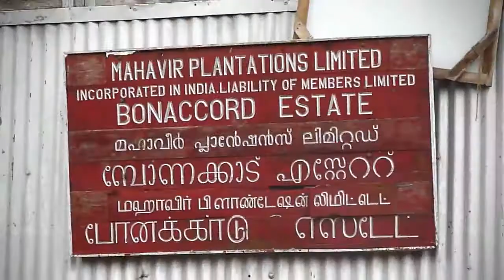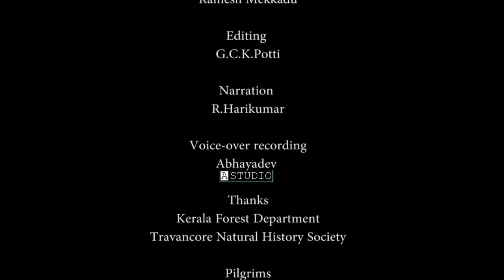Agasthyakoodam in 4k ultra HD l Kerala I India I UNESCO world Heritage site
Agasthyakoodam, the second highest peak in Kerala, is an ornithologist’s paradise and home to many exotic birds. Rested on the lap of Western Ghats, Agasthyakoodam is also known for its more than 2000 species of flora and fauna including lichens, orchids, mosses and ferns. Many rare medicinal herbs have been discovered here and the clear air on the mountaintop is reputed to have a medicinal effect. Unfortunately trekking is restricted and public climbs are recommended only during the months of January to April.